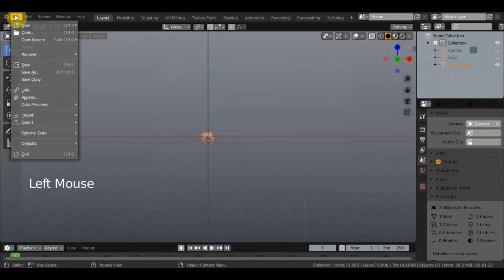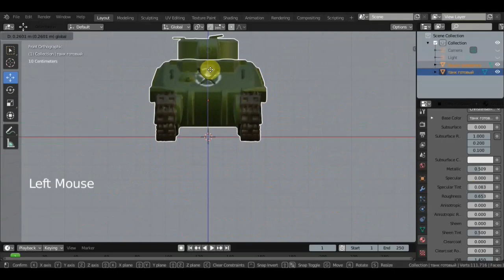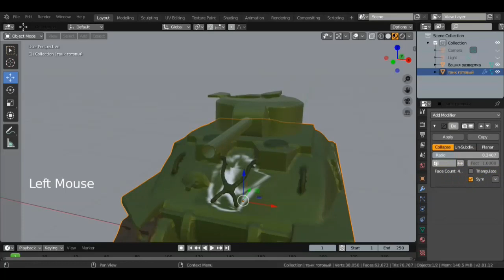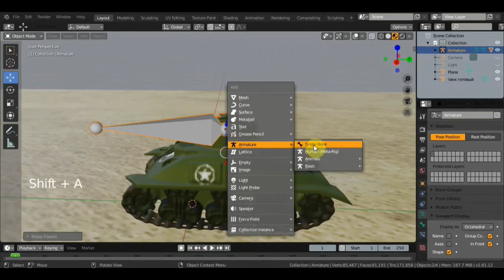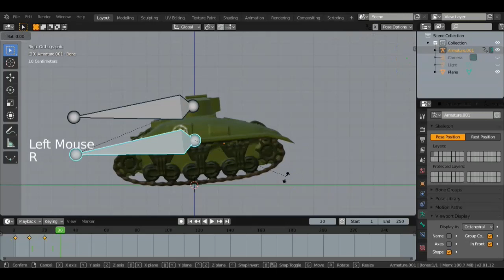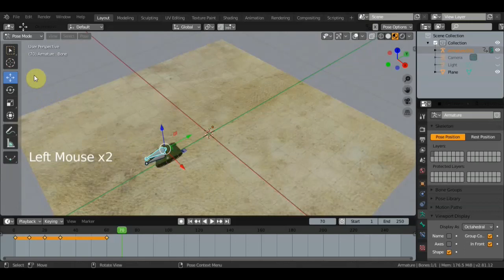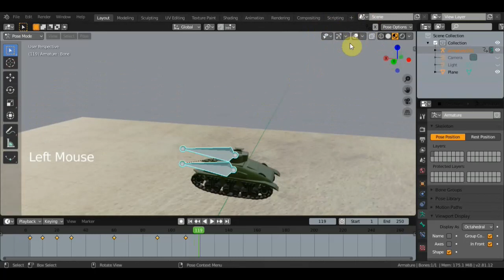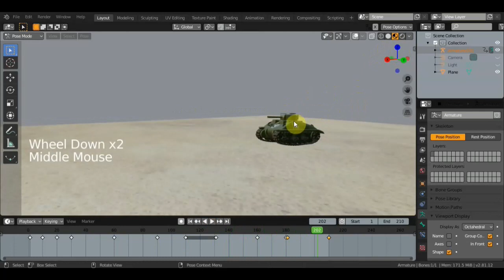BLENDER 2.81 Сборка риг и простейшая анимация Танка